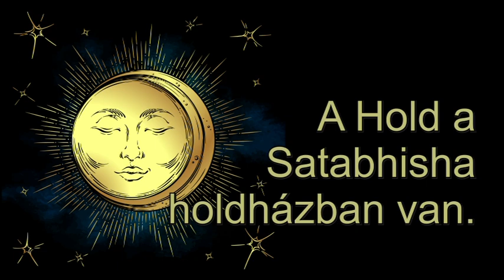Mi zujs Szeptember 2-án? TELIHOLD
Telefonos elérhetőségem jóslásra:
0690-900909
750Ft/Perc

Átutalás:
Erste Bank
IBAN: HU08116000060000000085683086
BIC: GIBAHUHBXXX
Tulajdonos: Dendera Susanna Medici
Kép: shutterstock: Moriz/dedMazay/studiostock/rogistok/Bob Alex/Croisy/Ron Leishman/Dennis Cox/Scc comics